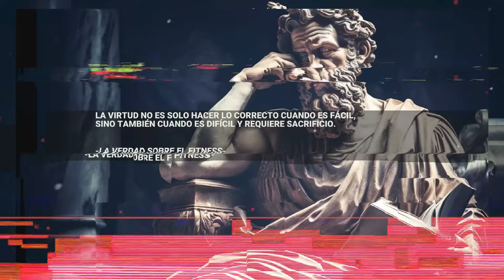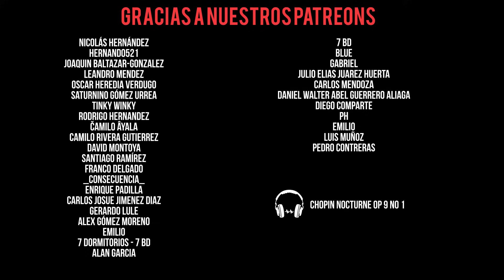Cómo Construir MÚSCULO 'Magro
Comer en exceso para ganar masa muscular es una estafa que conlleva a la producción de grasa. Comer a la fuerza no te ayudará a ganar "músculo magro". Por el contrario, aumentan tus niveles de grasa corporal y, en consecuencia, también los de estrógeno. Por si no lo sabes, el estrógeno equivale a tetas más grandes en lugar de músculos más grandes.